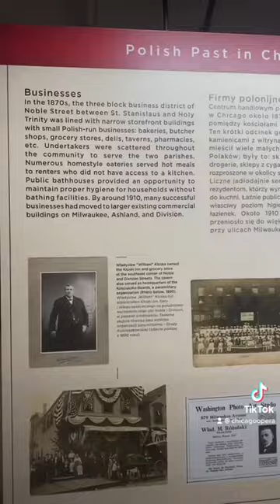BTS of Polish Museum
A big thank you to the Polish Museum for letting us take a private tour of the museum before our King Roger Close-Up! It was fantastic to look at all the pieces in the collection.